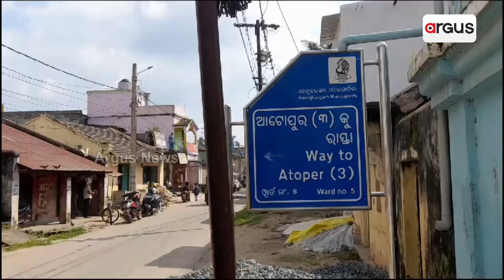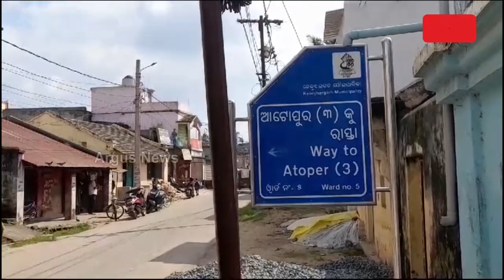When Keonjhar's 'Phulabadi' Will Get GI Tag?